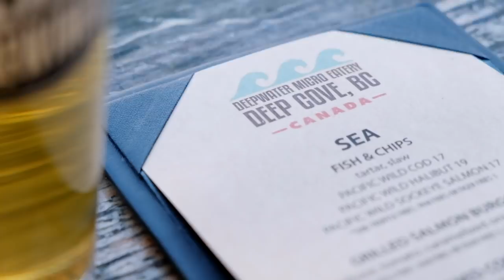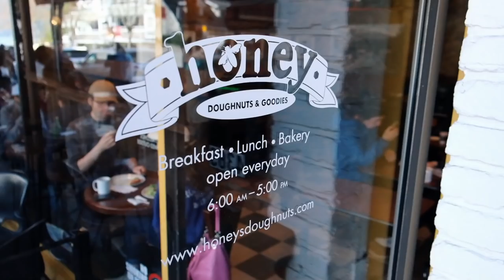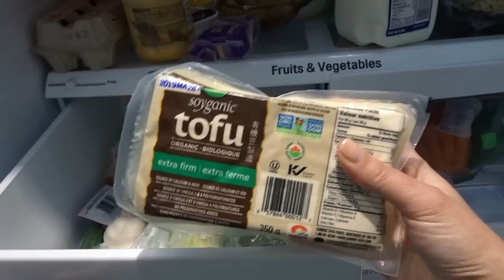HIKING IN VANCOUVER + EVENING AT HOME VLOG | DEEP COVE | ANDREACLARE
PRODUCT LINKS :
The best leggings ever
Vintage style T-shirt

Camera Equipment :
Main camera
Main camera